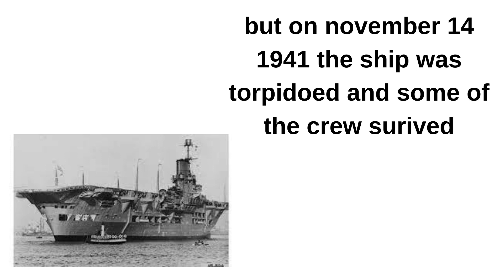unsinkable sam but explained by a dum dum